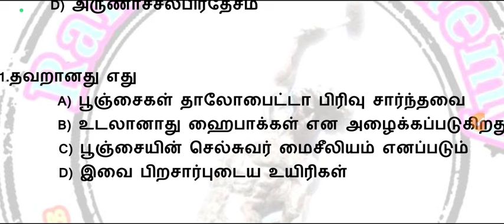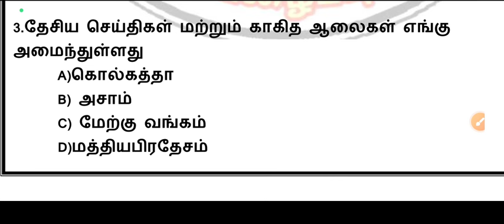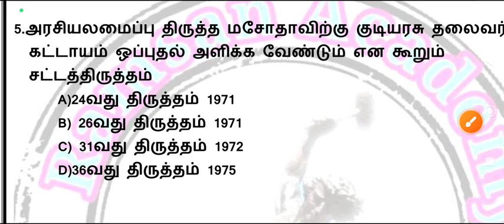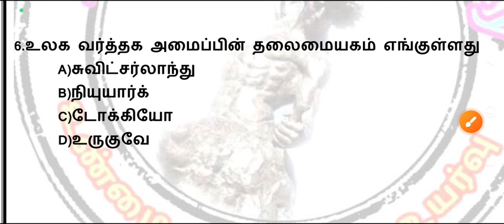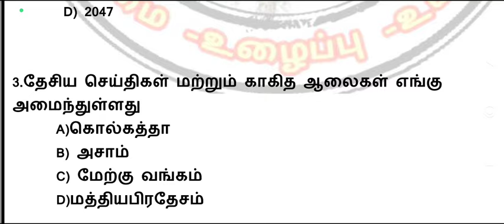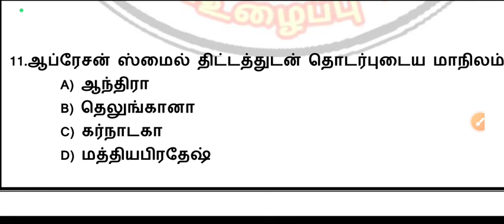🎯🎯தினமும் 10 General Knowledge Questions answer/Syllabus wise question No 118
10 gk question answer
ug trb
free test batch
live test
tnpsc group4
tnpsc group2
tnusrb
pg trbHHHHHHH